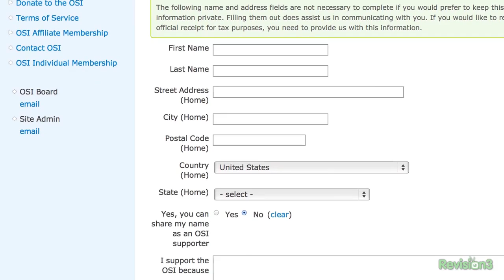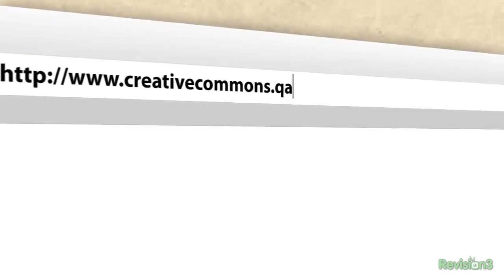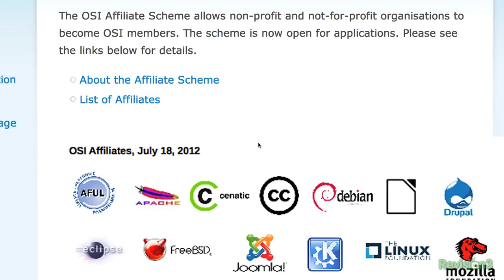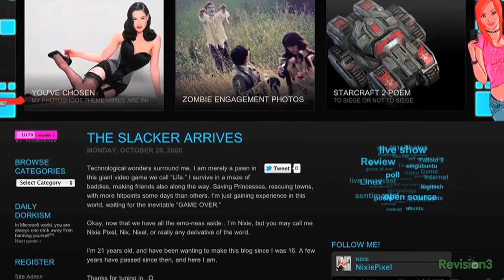What is Open Source, Really?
The open source movement has many proponents, and the Open Source Initiative, or OSI, has been key to its momentum. || In this week's OS.ALT you can see my interview from oscon with Simon Phipps from the OSI. We talk about what the OSI is, what changes are happening to its structure, and how everyone can now both support and benefit from the Open Source Initiative! Fight for the users in our Discord